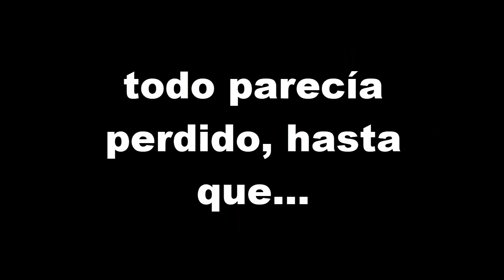Megaman 1 Final Parte 1 Yellow Devil! Megaman-atón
Que pasa gente! Bienvenidos a la parte final numero 1  de Megaman 1 En esta ocasión nos enfrentamos a uno de los bosses más dificiles de megaman en general!